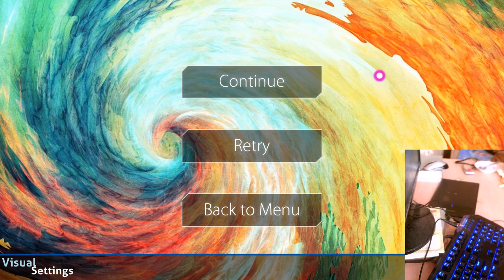8.5* pass (hardest jumps FC)